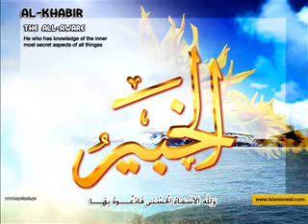99 Names of Allah: Al-Khabeer - Al-'Azeem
HOW MUCH DO YOU KNOW ABOUT ALLAH, OUR CREATOR?

The All-Aware

O you who believe! Have fear [and awareness] of Allah, and let each self look to what it has sent forward for tomorrow. Have fear [and awareness] of Allah. Allah is aware of what you do. ( Surat al-Hashr, 59:18)

Humanity, bounded by time and space, can be aware of only what is visible. Our inability to step outside of these boundaries is one of our greatest weaknesses.

Allah, Who created humanity as well as space and time, is not bound by these concepts. Allah, Who is exalted above anything, naturally is aware of all that takes place in the universe, regardless of time or location. He knows how many stars are in a galaxy located millions of light years away, each celestial body's orbit as well as the information hidden inside a seed lying underground.

AL-'ADHEEM

The All-Glorious

Everything in the heavens and everything in Earth belongs to Him. He is the Most High, the All-Glorious . ( Surat ash-Shura, 42:4)

Allah's might and grandeur is surely beyond humanity's grasp. Yet, within the limits of their wisdom, people can still see and grasp His might. Indeed, the entire universe abounds with countless examples that indicate His greatness. A closer look at our own planet will make people feel His sublimity.

The heavens carrying clouds that weigh many tons, mountains rising thousands of meters in the air, oceans harboring millions of living beings, a lightening flash and the noise of thunder following it, and billions of living beings that have submitted to Allah-all of these and countless other details are clear signs of Allah's existence.